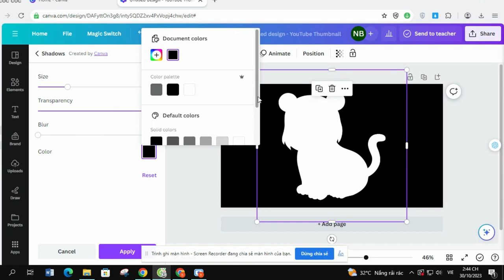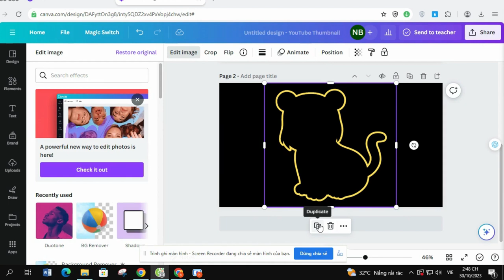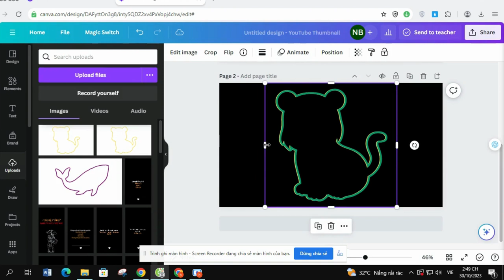How to create hollow outline from photo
Welcome to the Passive Income Pathway tutorial. In this session, you'll discover the process of generating an outline from a photograph and converting it into a hollow representation.

This technique can be employed to craft uncomplicated logos from objects and facilitate social media design, among other creative applications.

We trust that this Graphic Design tutorial will enhance your design skills and encourage you to have an enjoyable time working with Canva.